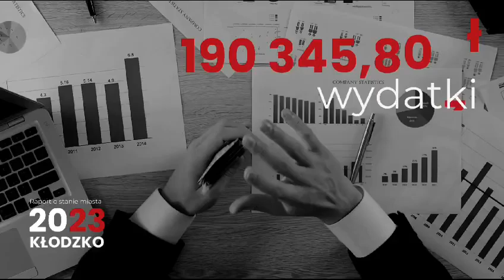Kłodzko raport o stanie miasta 2023